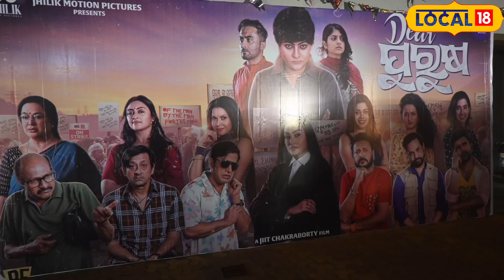Dear Purusha | Odia New Movie Review | ପୁରୁଷ ମୁଭିକୁ ନେଇ କଣ କହୁଛନ୍ତି ଶୁଣନ୍ତୁ